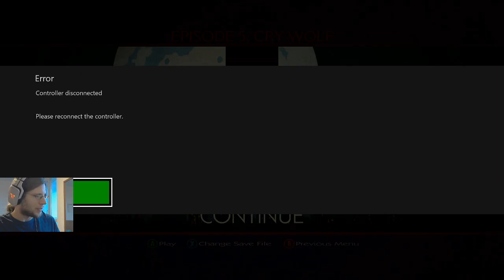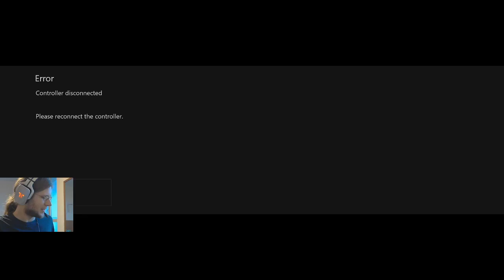THE WOLF AMONG US [10] - Kampf ★ [GERMAN LET'S PLAY]